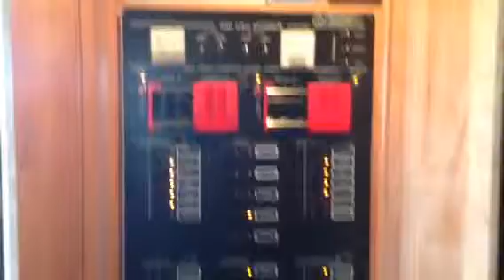Boats of Dallas 2008 Sumerset 75 video 7